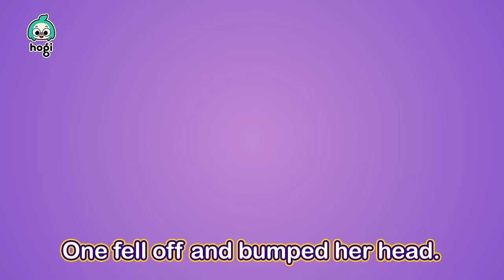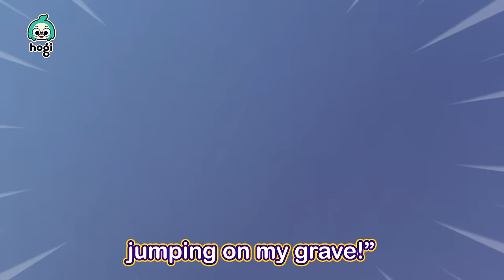🎃 Old MacDonald Had Spooky Eggs and More｜Halloween Songs for Kids｜Hogi Halloween｜Hogi Pinkfong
BOO! 👻

You're watching "Halloween Specials" Compilation, an educational and interactive series prepared to you by Pinkfong & Hogi!

00:00:00 Old MacDonald Had Spooky Eggs
00:03:14 Learn Colors with Spooky Skeleton Pop It
00:06:28 Five Little Monsters Jumping on the Grave
00:09:42 Learn Colors with Halloween Monster Candy Shop
00:12:52 Monsters in the Dark
00:15:43 Learn Colors with Colorful Five Pumpkin Prisons
00:18:53 Zombie Teddy Bear
00:21:59 Learn Colors with Halloween Doctor Skeleton’s Hospital
00:25:14 Five Little Monsters Sliding Down
00:28:17 Learn Colors with Halloween Skeleton and Slide
00:31:32 Knock, knock! Trick-or-treat
00:32:30 Learn Colors with Halloween Ghost House
00:35:40 Chumbala Cachumbala Dance
00:38:23 Spooky! Learn Colors with Halloween Magic soup
00:40:11 Halloween Costume Party
00:43:07 Learn Colors with Witch Pinkfong & Halloween Ghost
00:45:28 Knock Knock Trick-or-Treat
00:47:37 Learn Colors with Halloween Hogi & Pumpkin Prison
00:50:26 Halloween Ghost
00:52:46 Boo! Learn Colors with Halloween Pumpkin
00:54:39 Monster Shuffle
00:55:51 Guess who? Learn Colors with Halloween Party
00:58:08 The Wheels on the Halloween Bus